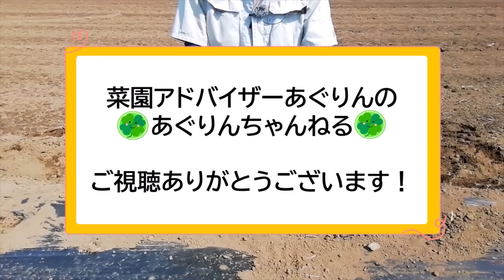【生姜栽培】芽が出たらやる追肥などの管理作業について解説！【有機農家直伝！無農薬で育てる家庭菜園】 23/5/25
今回は、生姜の芽が出始めたらやる追肥などの管理作業について解説しています。
動画の最後には動画の内容をまとめてありますので、是非最後までご覧ください！

☆あぐりんメンバー募集中！☆
月々￥290からメンバー登録できます！
メンバー登録をしていただいた方のご質問には、必ずお答えしていますので
以下のURLから「メンバーになる」ボタンを押して、ぜひ詳細をご確認ください。
 皆様のご登録をお待ちしております！

☆現在、週に3回家庭菜園に関する動画を更新中です！

☆菜園アドバイザーあぐりんによる家庭菜園・農業相談受付中！☆
家庭菜園初心者から新規就農を目指す方まで、慣行農法から有機農法・自然栽培まで
様々なご相談を受け付けております。詳しくはココナラまで！